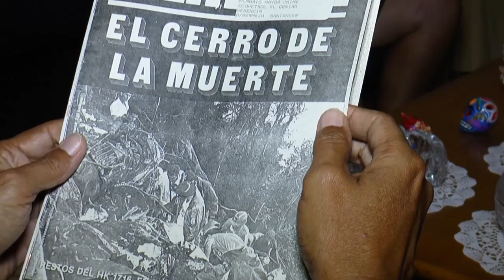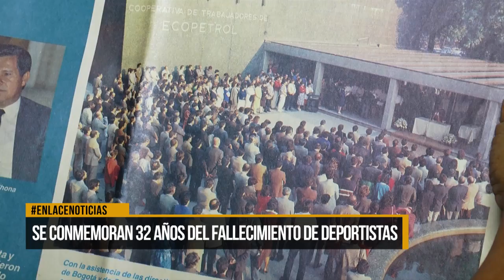Se conmemoran 32 años del fallecimiento de deportistas